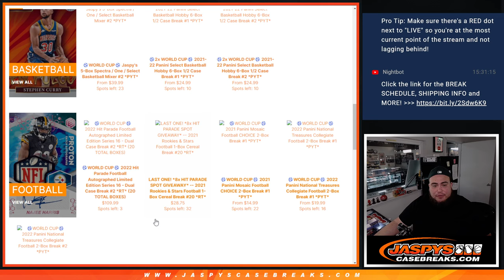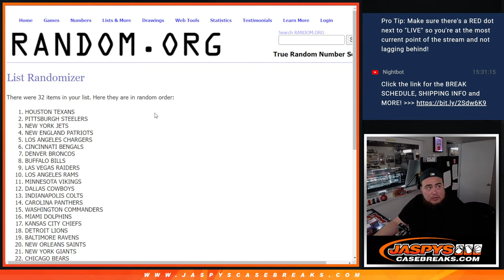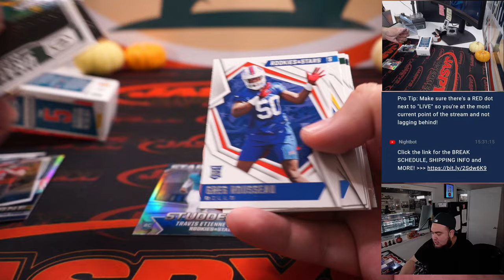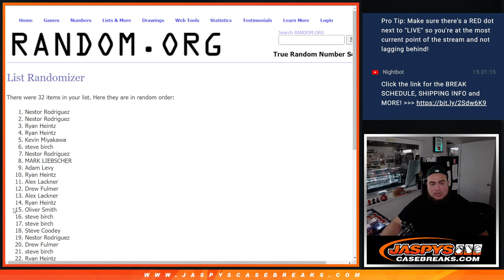F. 11/11/22 - *8x HIT PARADE SPOT GIVEAWAY* -- 2021 Rookies & Stars FB 1-Box Cereal Break #19 *RT*